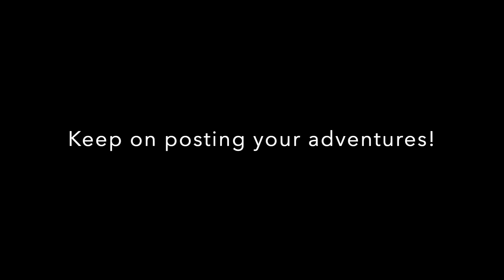Mad Month of May - Final RECAP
Thanks to all our particpants for getting involve and also a big thanks to all those who followed and supported us along this journey!